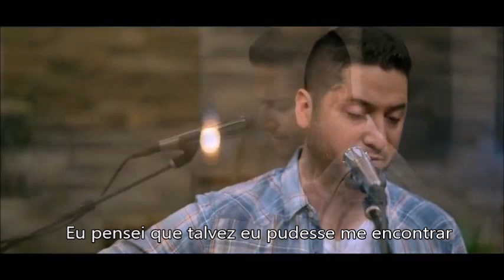Boyce Avenue - The house that built me Legendado PT-BR